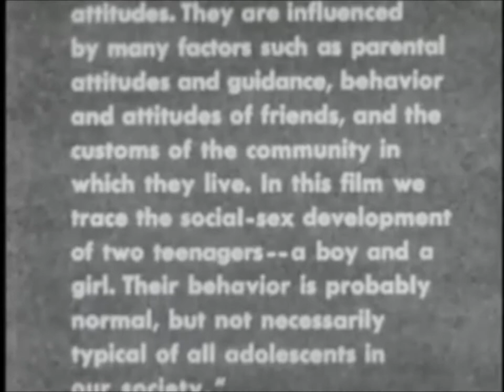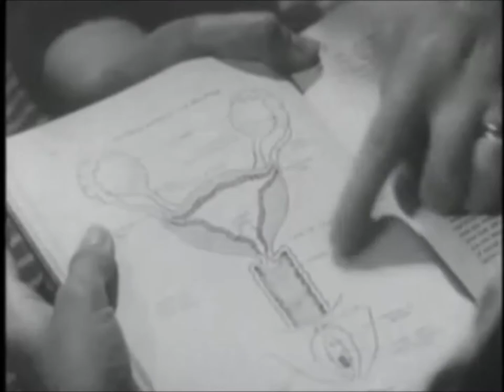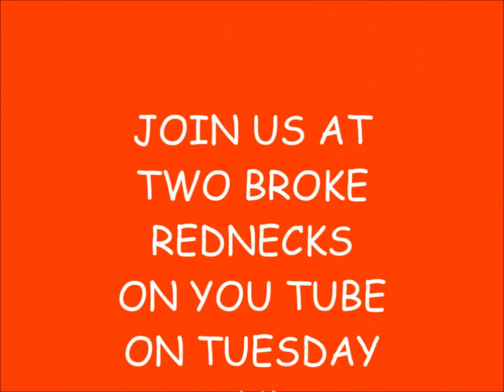Social-Sex Attitudes In Adolescence Part I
Social-Sex Attitudes In Adolescence Is a longer film we broke down into 3 parts. It follows how Mary and Bob developed their social-sex attitude from being small children culminating in the two becoming married. It shows how both learned their sex roles growing up. Mary is followed closer in this first part of our film as she goes from a little girl to boys are icky, to boys are dreamy. This part ends with Mary having a crush on the captain of the football team. It causes us to ask the questions, Why did Mary have a crush on a woman athlete? How close is she with Lucile? Are they more than just close friends? Does the captain of the football team even know that Mary exist? And how long have Mary's parents been cat burglars? Tune in this week and next as we riff our way through these questions and more.